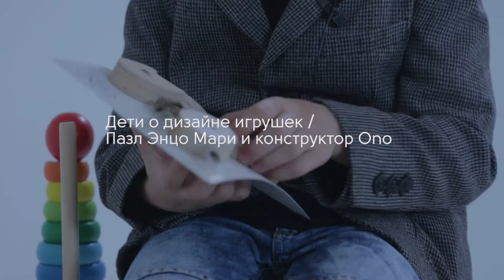Дети о дизайне игрушек / Пазл Энцо Мари и конструктор Ono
Игрушка - это такой первый воспитатель вкуса и дизайн-мышления у самых маленьких. Правда ли, что когда за дизайн игрушек берутся серьезные дизайнеры, получается так же серьезно? Какие игрушки больше нравятся самим детям: дизайнерские или классические? Игрушка - это такой первый воспитатель вкуса и дизайн-мышления у самых маленьких.
Экспертиза знаменитых пазлов Энцо Мари и конструктора ONO российской студии iM Studio - глазами, устами и ручками нужного размера.